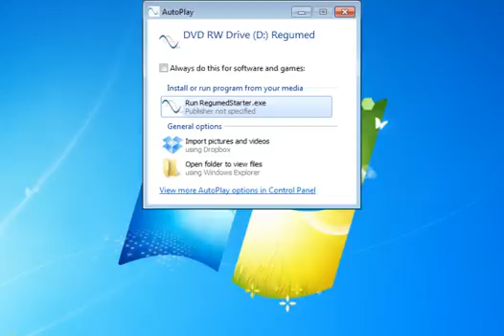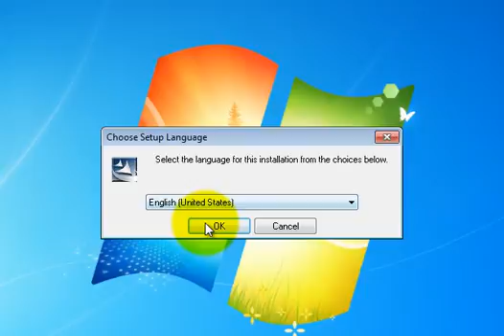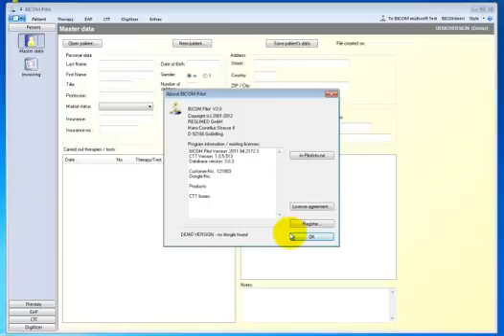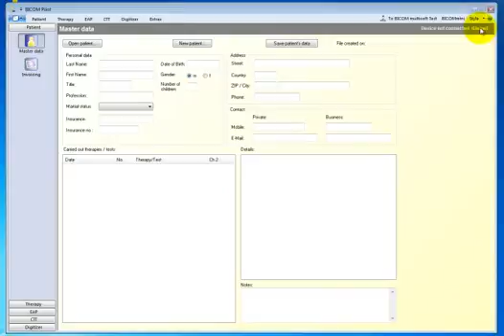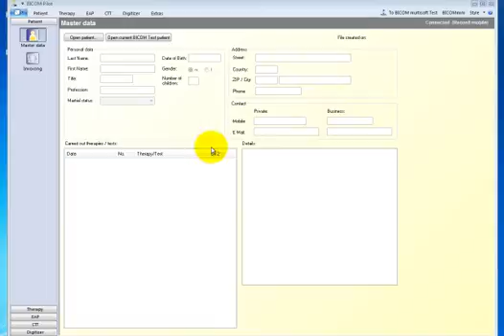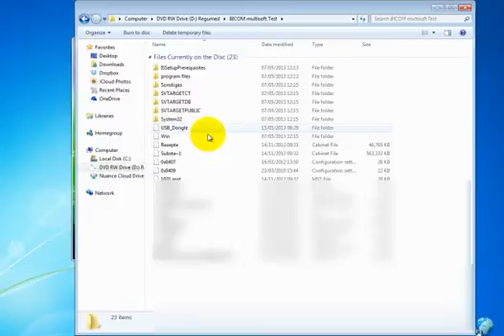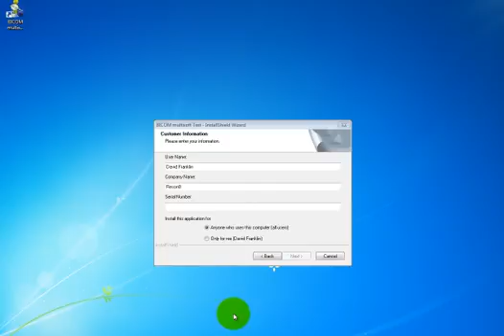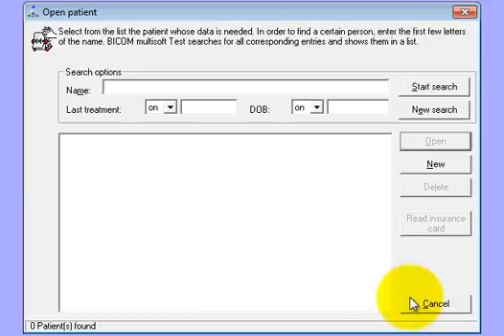Installing Regumed Multisoft Pilot and Multisoft Test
🖥️ Step into the World of Multi Soft Pilot Installation! 🛠️ Are you ready to embark on a journey of seamless installation? Let's get started! 🚀